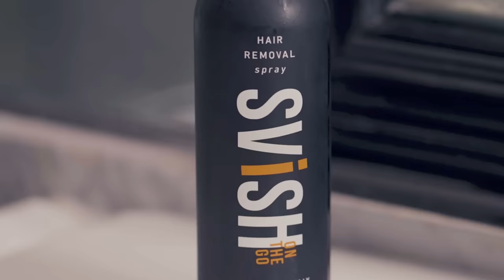How to Remove Body Hair in 10 Minutes | Best Painless Hair Removal Spray For Men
Fast, effective, and smooth Hair Removal from the places you don't want your barber to go. Enjoy CLEAN INTIMATE MOMENTS with SVISH Hair Removal Spray for MEN.
India’s First Hair Removal Spray for men completely removes all the hair from Chest, Arms and Legs in just 10-12 minutes, with a formulation that guarantees painless action and lasts much longer than shaving! 🤩

SVISH Hair Removal Spray Advantage:
No More Trimming, Shaving, Clipping & Cuts!
Dermatologically Tested, suitable for All Skin Types
Paraben & Sulphate Free
Effectively Removes Hair in just 10-12 Minutes!

1. Make sure that the skin is clean, dry without irritation and traces of other products like cream, oils, etc.
2. Shake the Svish can well before use. Ideally, remove hair before bath or shower. Press the can with a thumb and spray from a distance of 10 -15 centimeters, covering the entire area of hair removal.
3. For legs and arms, apply it evenly in upwards and downwards motion. For the chest, apply in a linear direction, then release your thumb and clean the nozzle with dry tissue paper to remove the excess foam on the nozzle. Shake again and repeat the process till the entire chest is uniformly covered with the foam.
4. The time needed for the foam to take etc depends on the type of hair & skin. Higher density hair might need more time and reapplication. Allow it to act for 10 minutes. Use a wet sponge to gently remove part of the foam from the test area after 10 minutes.
5. If the hair comes off easily, remove the rest of the foam with the wet sponge and rinse with lots of lukewarm water and gently dry the skin.
6. If the hair is stubborn, you can leave the foam for another 5 minutes. After removal, if any patch of hair is left, re-apply, and remove within 5 -7 minutes. Do not leave the foam for more than 20 minutes on the skin.

CAUTION
ALWAYS PERFORM A PATCH TEST BEFORE APPLICATION. MEN WITH DRY SKIN SHOULD USE IT WITH CAUTION. SINCE THE PRODUCT MIGHT GIVE A TINGLING EFFECT DUE TO DRYNESS OF SKIN. ALWAYS WET THE SPONGE BEFORE AND AFTER USE. DO NOT RUB THE SPONGE EXCESSIVELY. AFTER EACH USE, CLEAN THE CAN NOZZLE AND SPONGE WITH WATER

SAFETY WARNING
-Do not apply to the head, face, eyes, eyebrows, nose, Perianal, and Genitals.
-It is recommended to avoid swimming or using deodorants or other alcohol-based or perfumed products for 24 hours before & after hair removal.
-In case of ingestion consult a doctor immediately and show packaging.
-Though always perform a patch test before application, men with dry skin should use it with caution, since the product might give a tingling, etc due to dryness of the skin.
-Avoid contact with the eyes. In case of contact with the eyes, rinse immediately with plenty of water and seek medical advice.
-Always leave 72 hours between applications.
Do not use it on scars, wounds, varicose veins, moles, spotty, broken, irritated, or sunburnt skin, or skin that has suffered the adverse reaction to hair removal products in the past.
Always wet the sponge before and after use. Do not rub the sponge excessively.